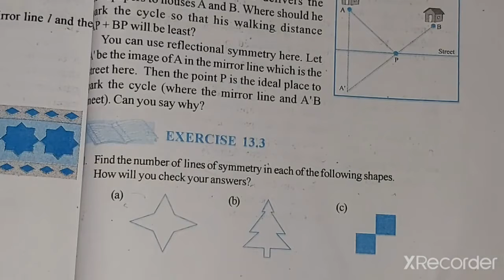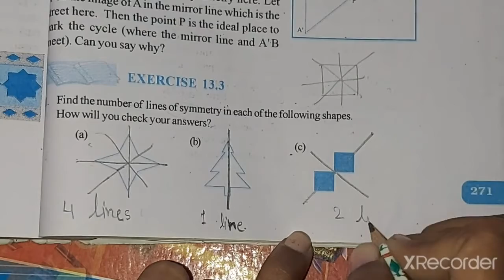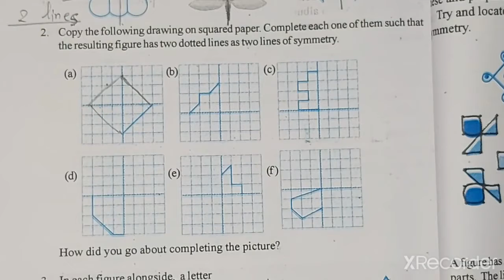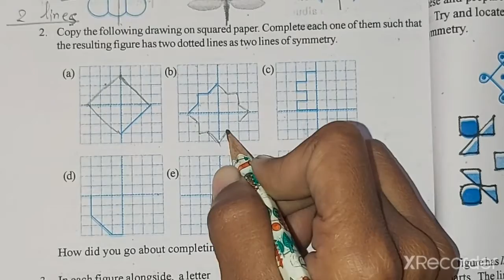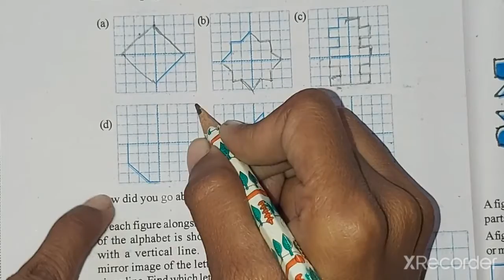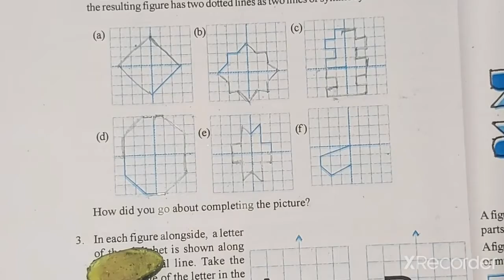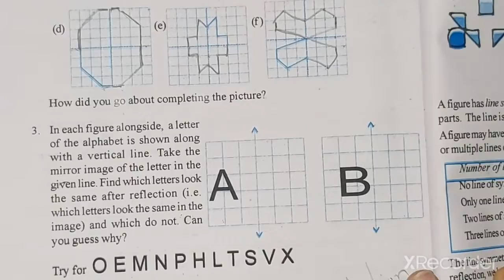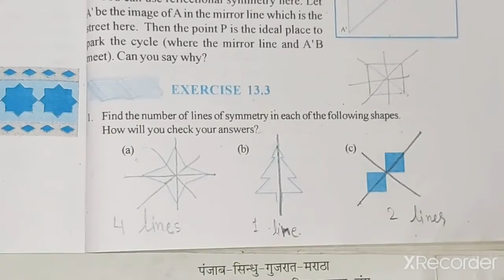Class-6th | Ex-13.3 | Q-1 to Q-3 (full) Chapter-13 | Symmetry